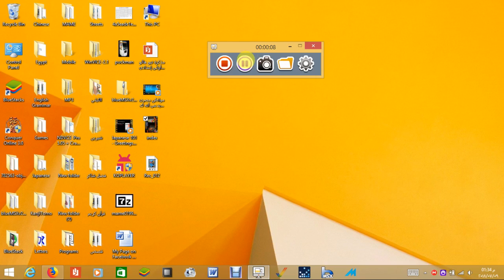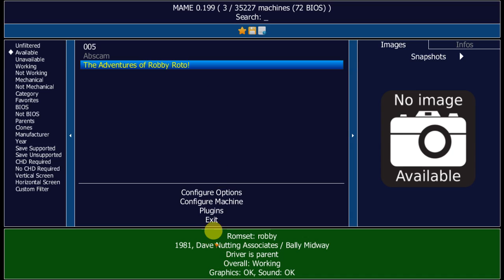The Adventures of Robby Roto! - MAME (Action-Arcade) - Bally Midway